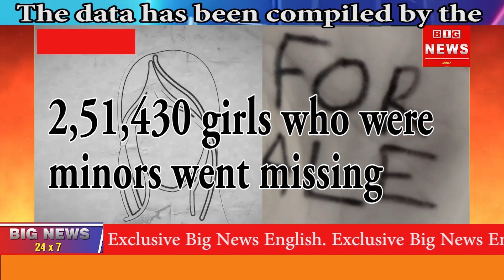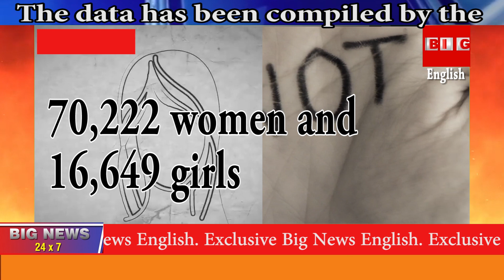13.13 Lakh Girls, Women Went Missing in India in 2019-2021|| National Crime Records Bureau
More than 13.13 lakh girls and women went missing in the country in three years between 2019 and 2021 and most of them were from Madhya Pradesh, as per government data.